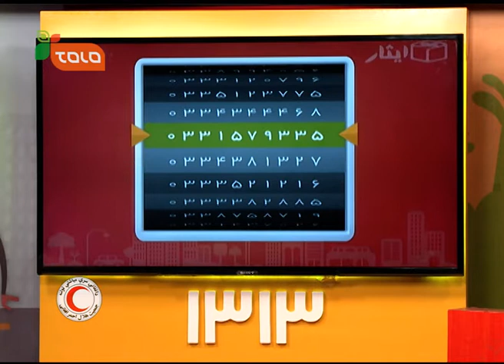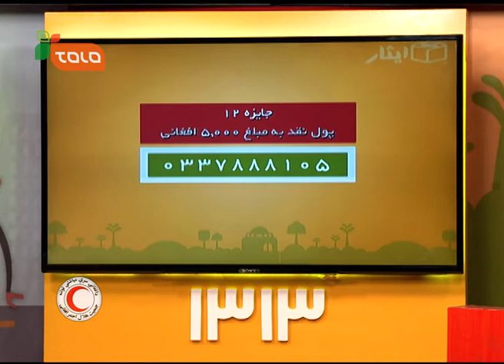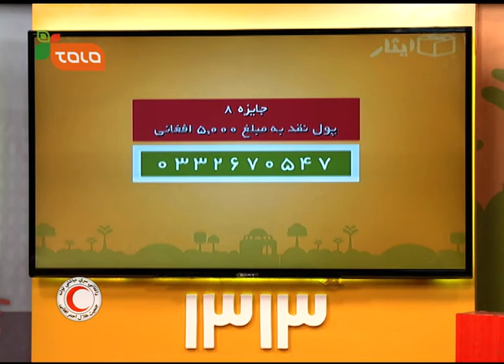قرعه کشی دور سی و سوم ایثار - قسمت کامل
برنامه این هفته با مژده صافی و ناظرین برنامه که از شفافیت قرعه کشی نظارت میکردند